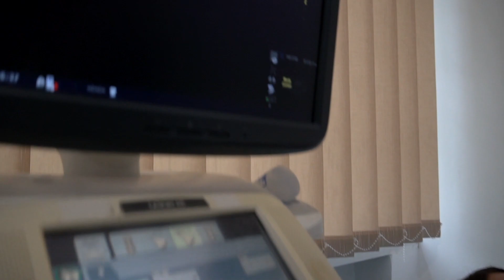🦵🏻У нашій лікарні проводять УЗД суглобів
☝🏻Ця процедура абсолютно безболісна та нешкідлива, за необхідності може проводитись багаторазово. Головна мета проведення УЗД для суглобів полягає у вивченні їхнього стану та структури. Паралельно обстежуються тканини, які розташовані навколо них.
УЗД суглобів дозволяє діагностувати:
🔹ураження суглобів, отримані в результаті травм;
🔹наявність випоту (рідини);
🔹ревматичні патології, що супроводжуються запаленнями;
🔹причини суглобових болів;
🔹дегенеративно-дистрофічні (руйнування суглобного хряща, деформація меніска) процеси та ін.
Детальніше у відео розповідає лікар з ультразвукової діагностики Тетяна Гавришко.
📍м.Мукачево, вул.Грушевського, 29 (Діагностичний центр лікарні)
вул.А.Новака (Пирогова) 8-13 (стаціонарні відділення)
📥 call centrе: